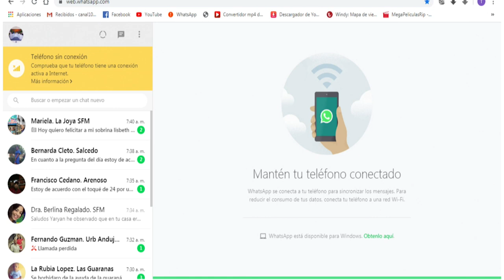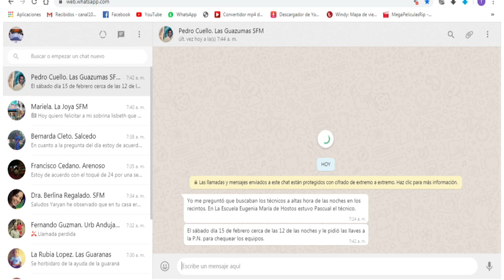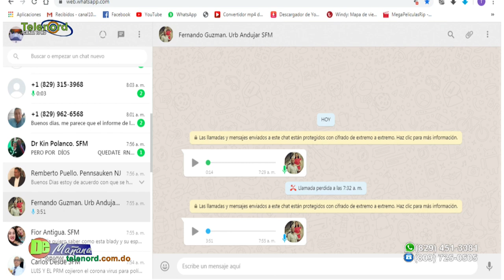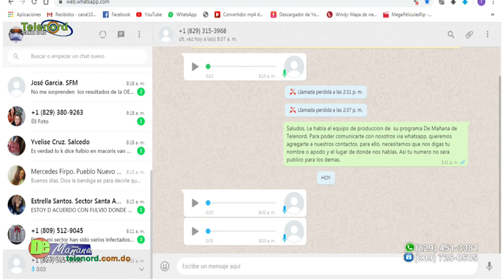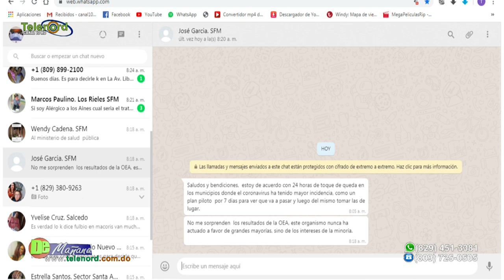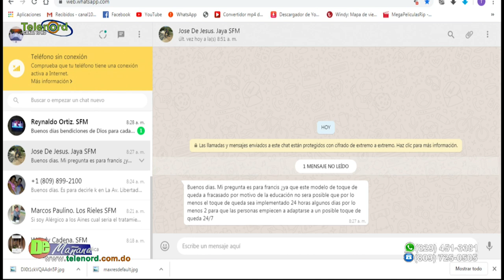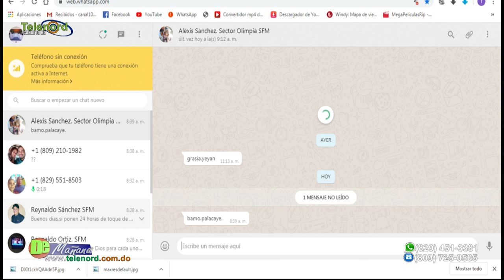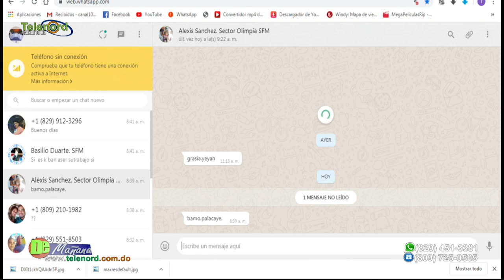De Mañana Jueves 16- 04- 2020